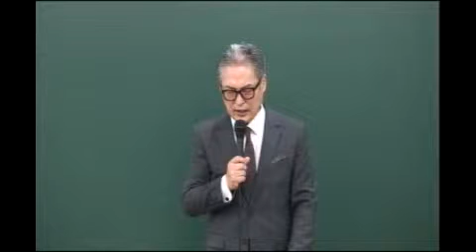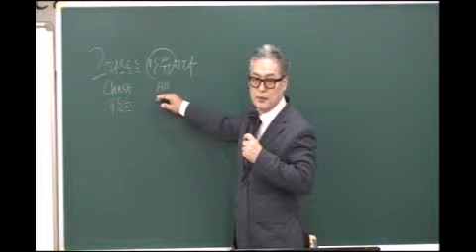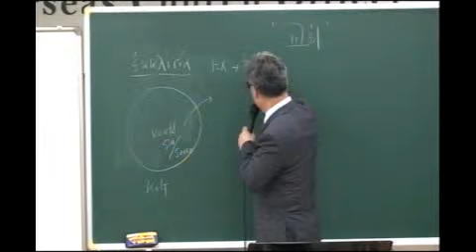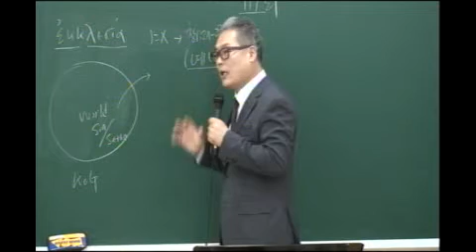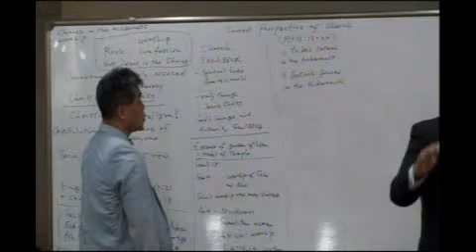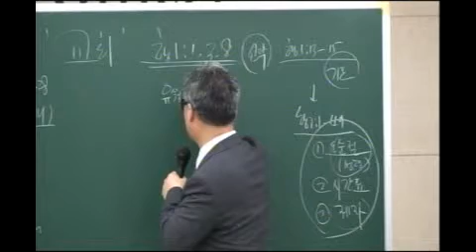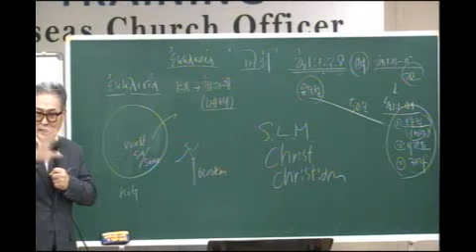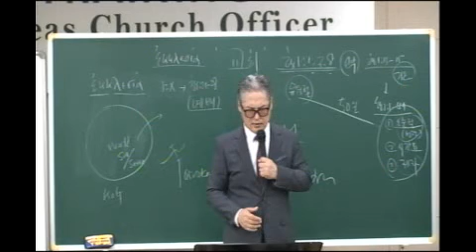2018.08.10[다민족집중훈련] 제4강 올바른 교회관 - 김성호 목사